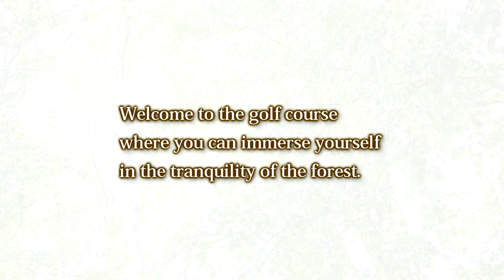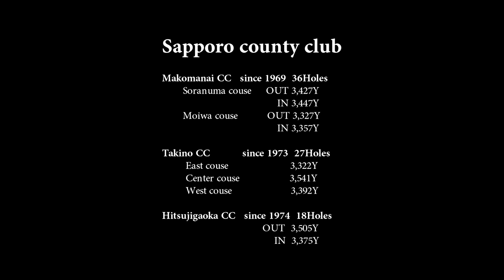Sapporo country club promotion movie 4